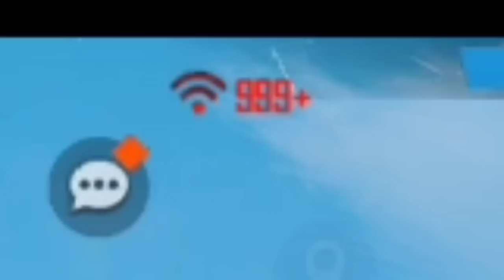🥺999+ SOTHANAIGAL ||💥Free Fire Clash Squad Rank Gameplay Tamil || WipingTamizhan || funny commentry